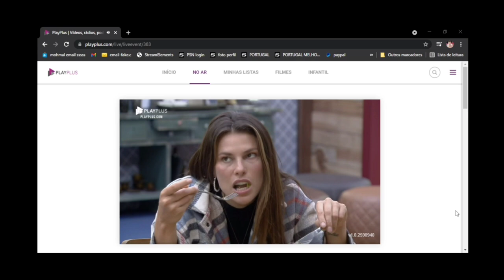Dayane getting ready for Hora Faro Show